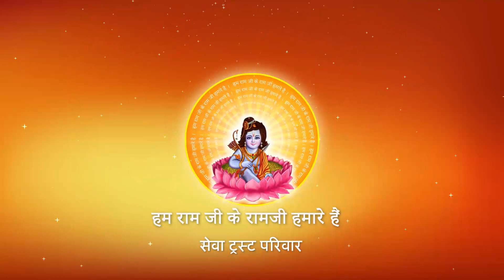किस समय कभी मुस्कुराना नहीं चाहिए ? I Pujya Prembhushanji Maharaj I RIHAND NAGAR I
Katha Summary:
किस समय कभी मुस्कुराना नहीं चाहिए ?   RIHAND NAGAR
Pujyashri’s Ram Katha in  RIHAND NAGAR

II*II*II*II*II*II*II*II*II*II*II*II*II*II*II*II*II*II*II*II*II*II*II*II*II*II*II*II*II*II*II*II*II*II*II*II*II*II*II*II*II*II*II*II*II*II